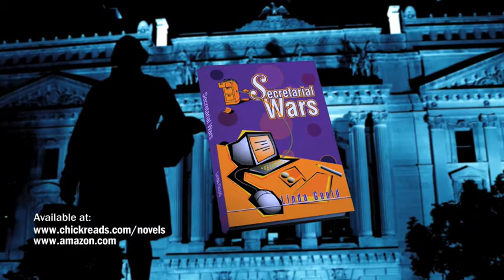Secretarial Wars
Trailer of Secretarial Wars by author Linda Gould